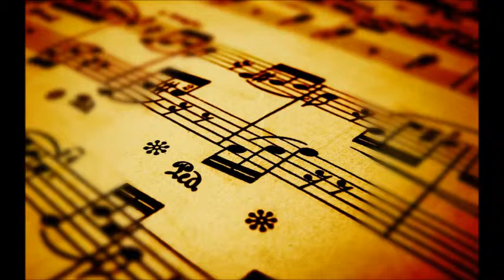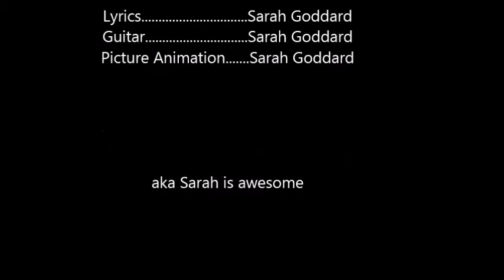CI350 Storytelling Video: The Life of Geoffrey Chaucer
This is a song that I wrote about Geoffrey Chaucer's life, apart from writing poetry.  Enjoy.